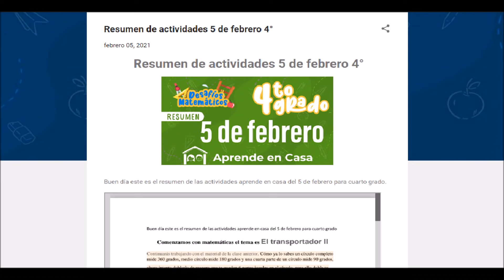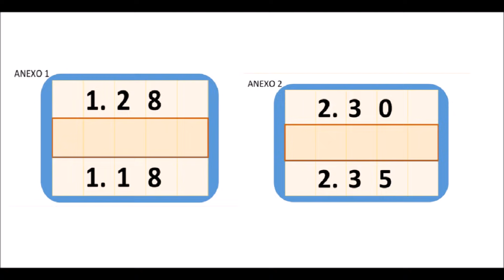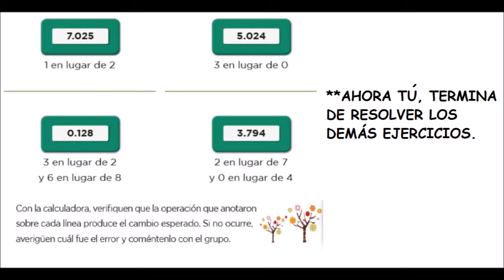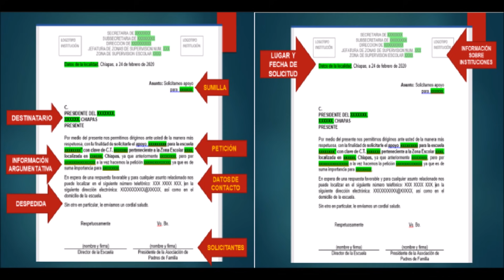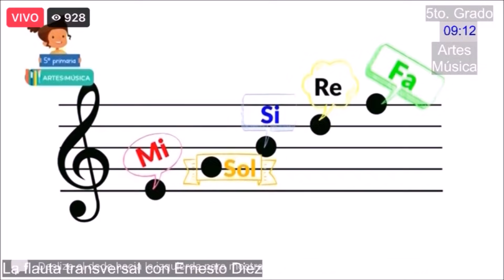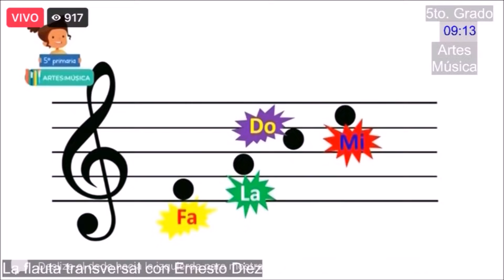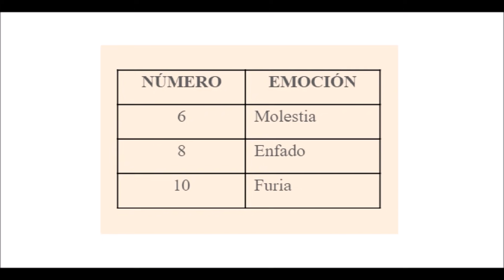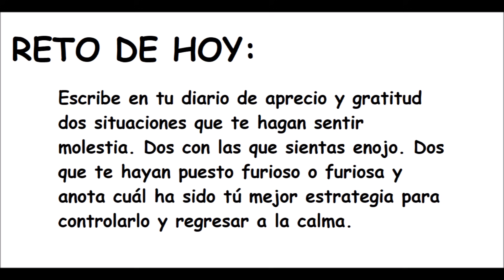APRENDE EN CASA: RESUMEN 23 DE ABRIL 4 GRADO DE PRIMARIA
Buen día este es el resumen de las actividades aprende en casa del 23 de abril para cuarto grado de primaria.